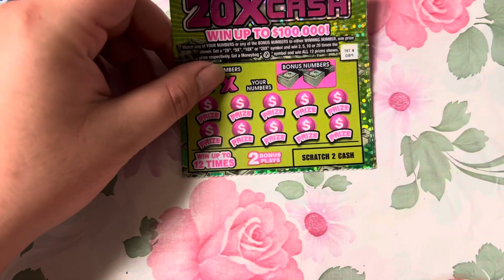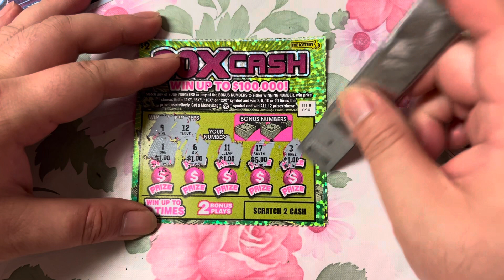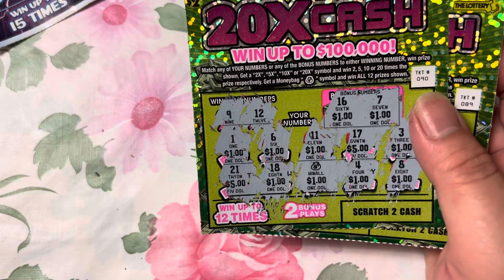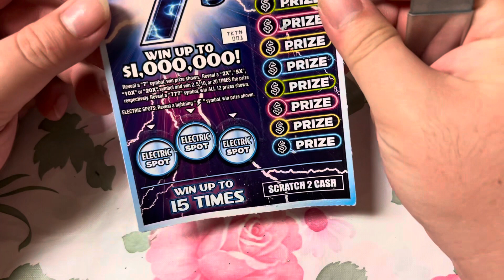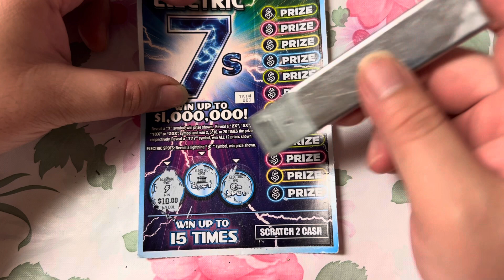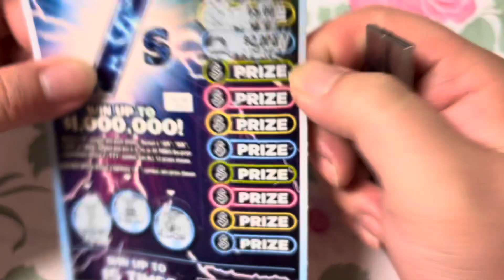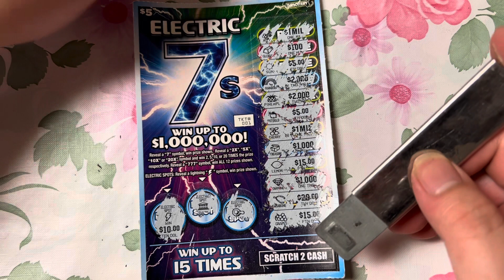vé số cào ở mỹ - lần đầu trúng hết